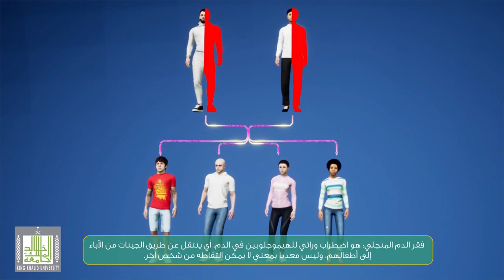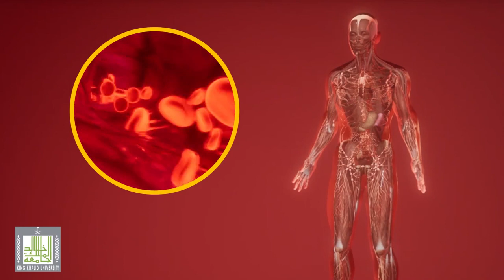أنيميا الخلايا المنجلية - Sickle Cell Anemia